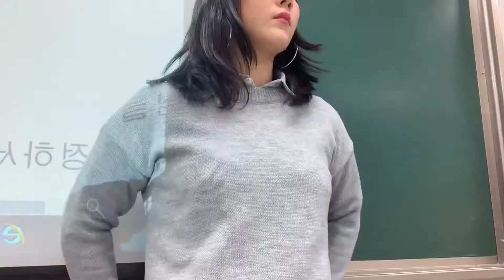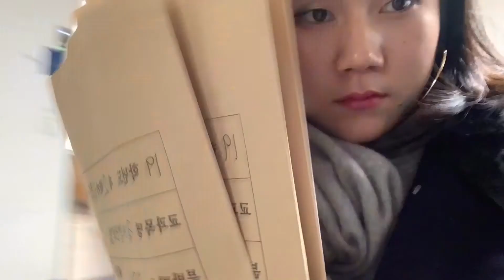[Vlog] Exam Proctor as a TA: 4 Exams in One Day?! 조교의 시험감독: 하루에 시험 4개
[Vlog] Exam Proctor as a TA: 4 Exams in One Day?!

조교의 시험감독: 하루에 시험 4개

Musician: Jef

Musician: Jef